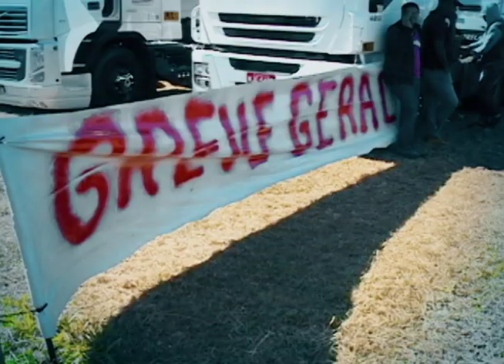Retrospectiva 2018: SBT Interior apresenta fatos que marcaram o ano na região